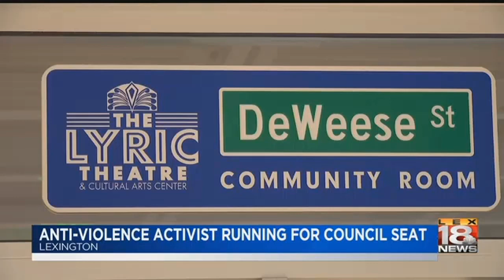Anti-Violence Activist Running For Council Seat